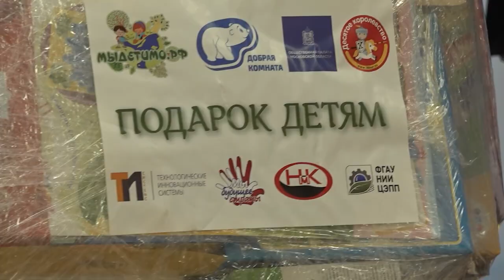Юные мытищинцы принимают поздравления в преддверии Дня защиты детей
Уже совсем скоро по всему миру отметят один из самых светлых и добрых праздников – День защиты детей. В нашем округе юные виновники торжества уже начали получать поздравления: накануне член Общественной палаты Илья Ермаков передал подарки для особенных ребят, которые обучаются в специальной мытищинской школе. (12+)